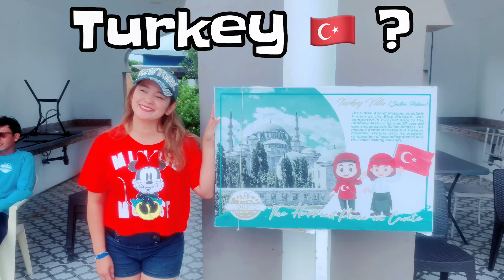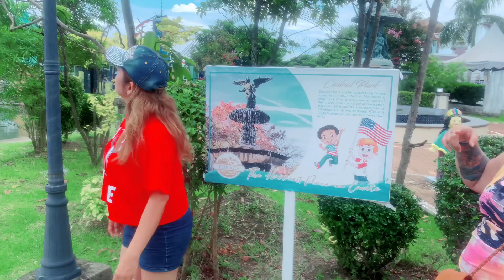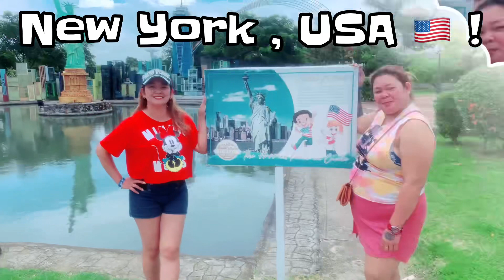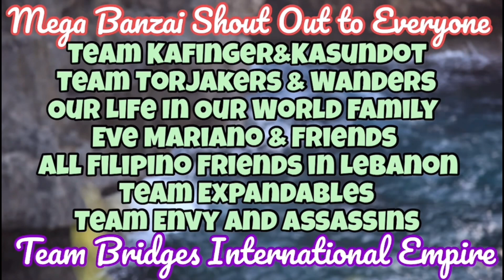EXPLORE THE WORLD TORRES FARM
Part 2 EXPLORE THE WORLD TORRES FARM